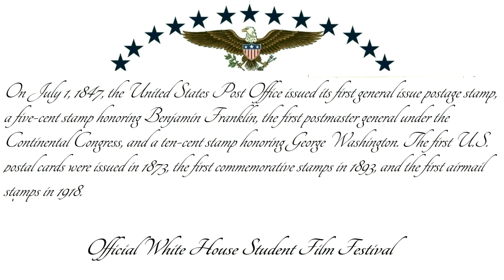On July 1, 1847, the United States Post Office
We are in a general state of emergency at the Official White House Student film festival.  However learning, education and activism will be our focus. The White House.

 Emergency State of readiness 1-7 and preparedness levels inform the civilian population our state of readiness and has military implications level 1 being of greatest concern and Levels 5-7 the least concern with heavy emphasis on the media.

The U.S. Public Health Service Commissioned Corps is to protect, promote, and advance the health and safety of our Nation. A top notch uniformed armed service of the United States of America, the Commissioned Corps has much to offer.
Published on: Sep 9, 2017 @ 06:55 @ The White House for the Library of Congress by Jose Maria Chavira M.S. Adagio 1st